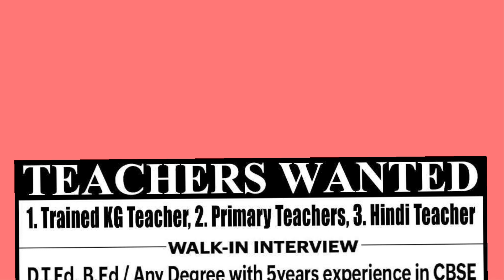Wanted trained KG Teacher, primary teachers and Hindi teacher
Teachers wanted: TRAINED KG teacher, primary teachers and Hindi teacher

 D.T.Ed ,B.Ed or any degree with 5 years experience in CBSE

Dedicated passionate, candidates should have strong commend over English, excellent communicate skills and Anglo Indians preferred.

Salary: rupees 10000 to rupees 20000